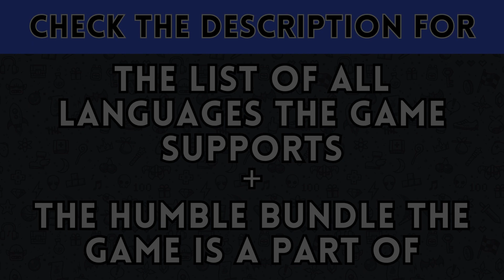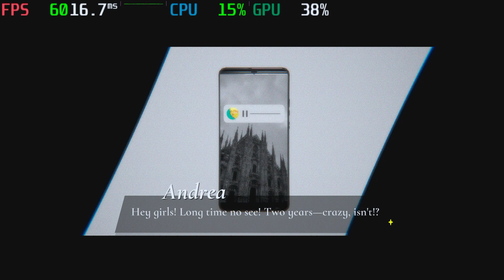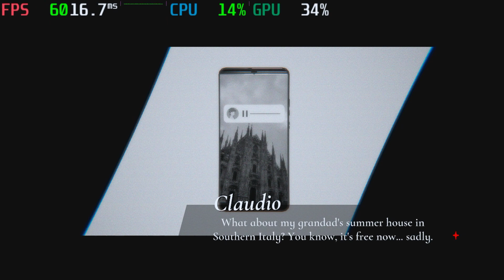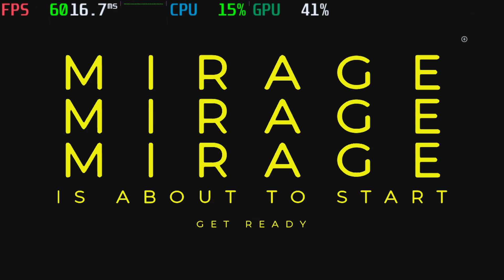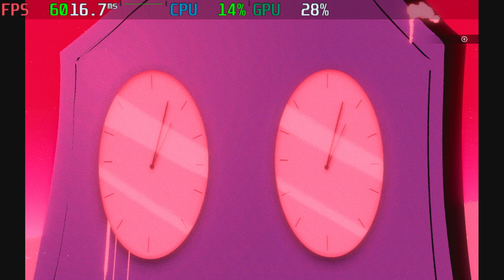Mediterranea Inferno (Steam Deck & Humble Bundle)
𝗦𝘂𝗽𝗽𝗼𝗿𝘁𝗲𝗱 𝗟𝗮𝗻𝗴𝘂𝗮𝗴𝗲𝘀:

English
French
Italian
German
Spanish - Spain
Japanese
Simplified Chinese

Humble Choice May 2024

Items 𝗶𝗻 𝗯𝘂𝗻𝗱𝗹𝗲 𝗮𝗻𝗱 𝗹𝗶𝗻𝗸𝘀 𝘁𝗼 𝗺𝘆 𝘃𝗶𝗱𝗲𝗼𝘀 𝗳𝗼𝗿 𝗲𝗮𝗰𝗵 𝗼𝗻𝗲

Games

🔘King Of The Castle (I was not able to test this game as it is a party game and I don't have enough people to test it.)